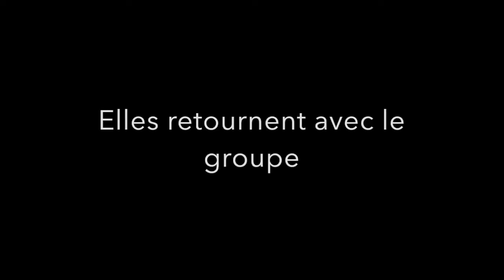French Short Film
This video is about French Short Film